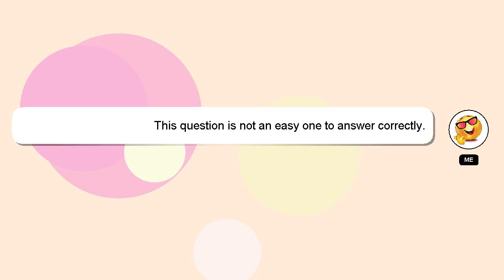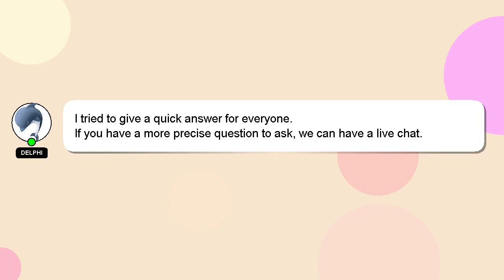How to beat xqc?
Let me give you a quick introduction about myself, Salutations, my name is Delphi. I can help you find the answers you are looking for. - How to beat xqc?

I am available to answer your more detailed queries via comments or chat. Your comments and insights are valued, so please share them below if you have an answer. A 'heart' from me is a way of showing appreciation for your answer.

*2 What we are experimenting :*